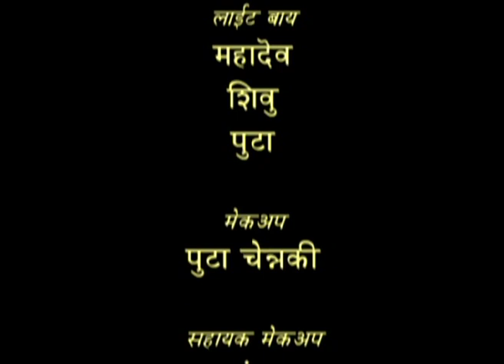Aashayein | आशाएं - Ep # 02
Aashayein - Ep # 02
आकांशा का बस एक ही सपना है आर्मी अफसर बनना और उसके इस सपने को पूरा करने में उसके पिता उसके साथ है।  आकांशा अपने सपने को पूरा करने के लिए कड़ी मेहनत करती है और तमाम बाधाओं , परेशानियों का सामना करके अपना लक्ष्य हासिल करती है। आकांशा की कहानी हमे सपने देखने और कड़ी मेहनत से उन सपनो को पूरा करने की प्रेरणा देती है , कितनी भी विषम परस्थितियाँ क्यों न हो हमें अपने लक्ष्य को पाने के लिए निरंतर प्रयास करते रहना चाहिए।